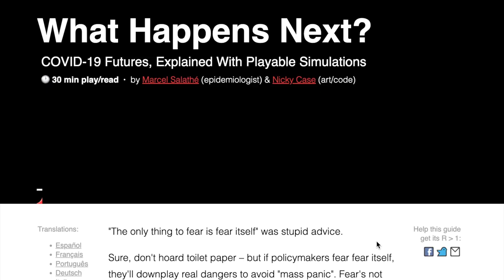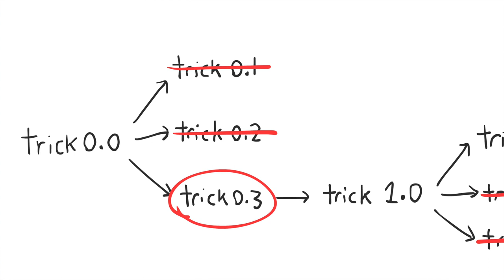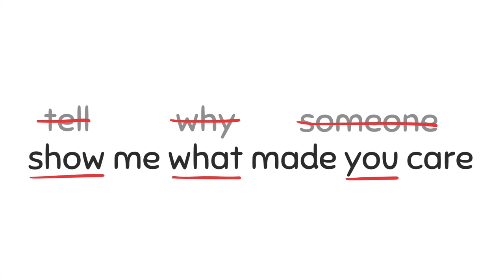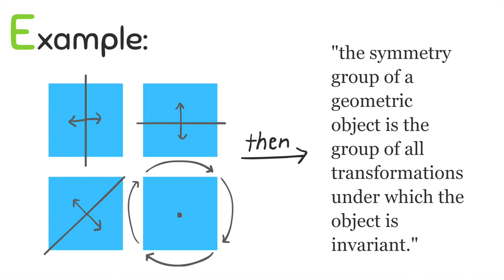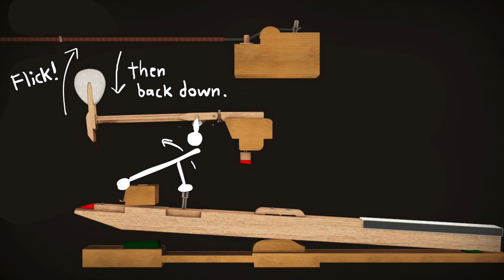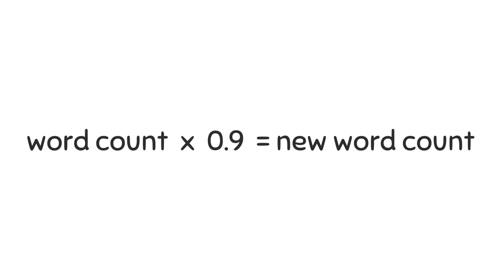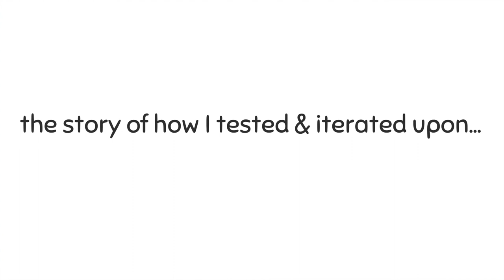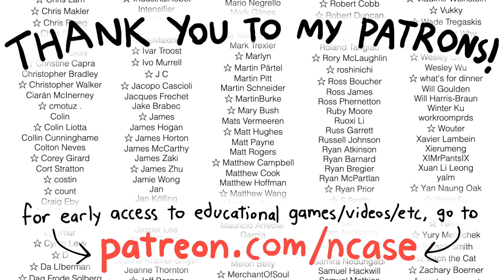How To Explain Things Real Good (Stanford mini-talk)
00:00 Introduction
01:05 Tricks over Theory
02:51 1) Show what made you care
05:05 2) Show, then tell
08:03 3) Therefore & But, not And Then
12:25 4) Write a draft, cut 10%
12:47 5) Do real tests, early & often
15:24 Conclusion
16:37 Credits

Thank you to ghettobastler for (fan-)making an English subtitle file!